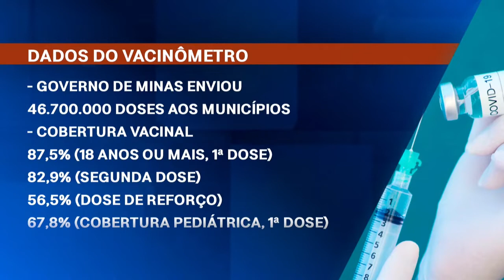Mortes por Covid-19 caem no estado de Minas Gerais devido à vacinação - Diversa em Rede (20/04/22)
Mais de oitocentas cidades de Minas Gerais não registraram mortes por Covid-19 nos últimos 7 dias. Esse número corresponde a quase 95% dos municípios do estado e é resultado da vacinação contra a doença.